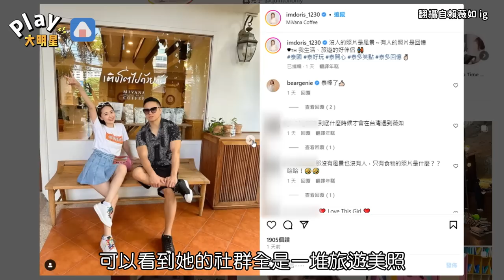王思佳哭也救不了崩壞的貴婦人設 死對頭遭爆「睡覺都在笑」親自回應了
王思佳過去以「炫富王美」形象
在演藝圈行走
近日卻連環爆出穿戴名牌假貨風波
讓人設徹底崩塌
儘管她已多次澄清包包不是假的
還在直播中哭哭
但事後她又被發現偷偷刪文
疑似想掩蓋證據
讓事件遲遲無法落幕